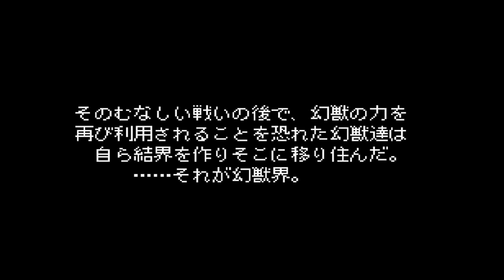【感動】FF6全員が主人公の物語ストーリー解説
ティナやロック、セリスなど魅力的なキャラクターが揃う本作。スーパーファミコンのRPGの中でもトップクラスに評価の高い物語を解説します。※ネタバレ注意